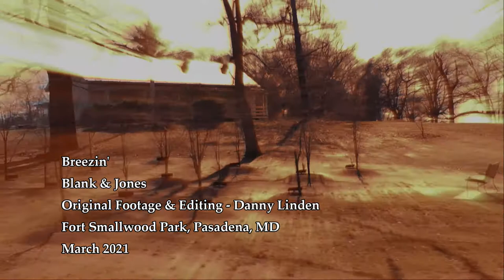Breezin' - Blank & Jones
Blank & Jones - "Breezin'"
Video Footage: Fort Smallwood Park, Pasadena, MD